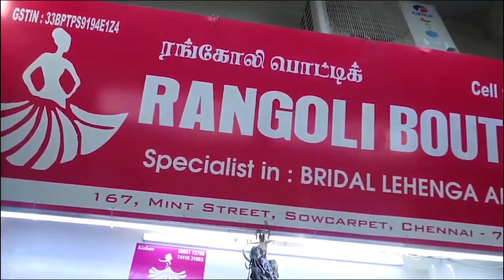RANGOLI|lehenga season|20%off|limited offer|party wear|chinnon lehenga|banarasi lehenga|online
shop details:
      RANGOLI BOUTIQUE
 #167, mint street, nakoda pride, (opp.dena bank), sowcarpet,chennai:78.